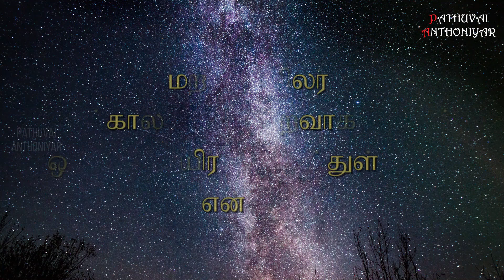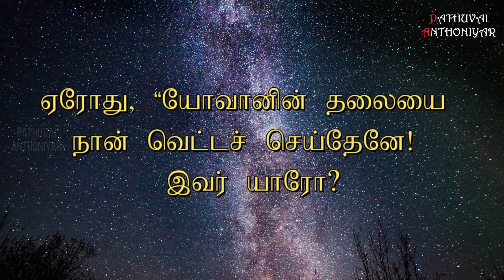Today Bible Verse in Tamil I Today Bible Verse I Today's Bible Verse I Bible Verse Today I26.09.2024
நிகழ்ந்தவற்றை எல்லாம் குறுநில மன்னன் ஏரோது கேள்வியுற்று மனம் குழம்பினான். ஏனெனில் சிலர், “இறந்த யோவான் உயிருடன் எழுப்பப்பட்டார்” என்றனர். வேறு சிலர், “எலியா தோன்றியிருக்கிறார்” என்றனர். மற்றும் சிலர், “முற்காலத்து இறைவாக்கினருள் ஒருவர் உயிர்த்தெழுந்துள்ளார்” என்றனர்.ஏரோது, “யோவானின் தலையை நான் வெட்டச் செய்தேனே! இவர் யாரோ? இவரைப் பற்றி இவ்வாறெல்லாம் கேள்விப்படுகிறேனே!” என்று சொல்லி இயேசுவைக் காண வாய்ப்புத் தேடிக்கொண்டிருந்தான்.
You can like us at : Facebook Account